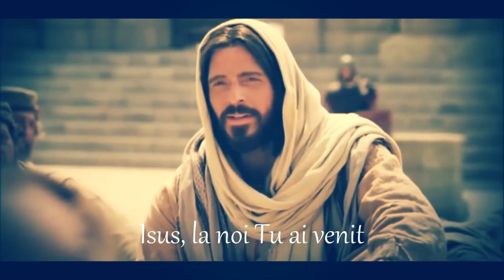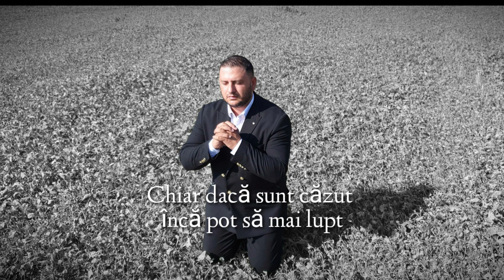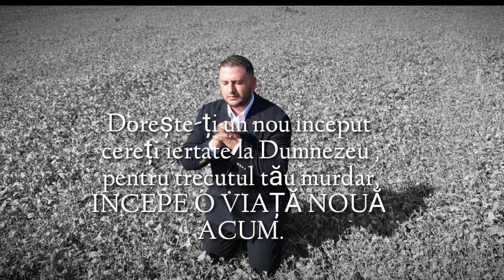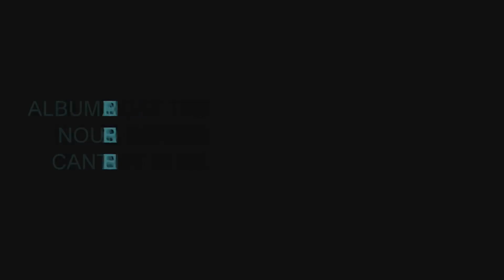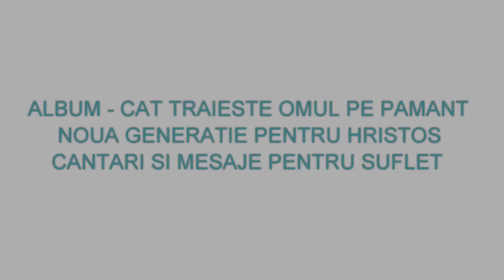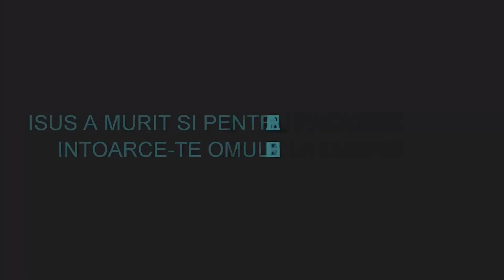Colaj Marian, Elvis, Fernando si Biji din Barbulesti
Colaj de Muzica Creștină 🙏🏻 Biji din Barbulesti, Elvis din Barbulesti, Fernando din Barbulesti Amira din Barbulesti și Marian din Barbulesti dintre cele mai mângâietoare melodii.

Muzica Crestina Colaj 2022 cu Biji din Barbulesti, Fernando din Barbulesti, Elvis din Barbulesti. Colaj 2022 cu cele mai frumoase melodii crestine:
0:00 Marian din Barbulesti - Esti Isus Domn al Domnilor
5:32 Elvis din Barbulesti - Vreau un nou inceput
10:40 Fernando din Barbulesti - Amar mi-a fost plansul Petru
15:48 Biji din Barbulesti - O Isuse da-mi putere

Informații:
🎥 Video By: Better Music
🔧 Technology By: Better Music
🙍‍♂️🙍‍♀️ Artists: Biji din Barbulesti & Fernando din Barbulesti & Marian din Barbulesti & Amira din Barbulesti & Elvis din Barbulesti